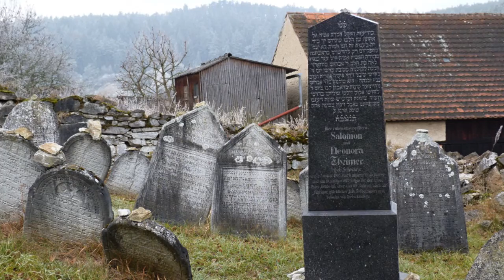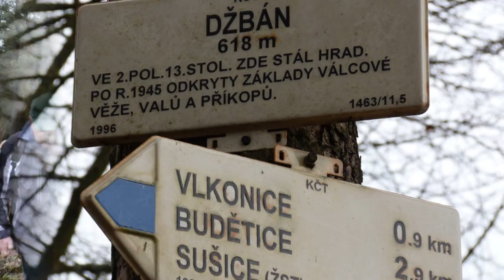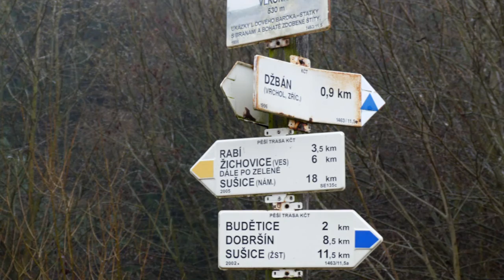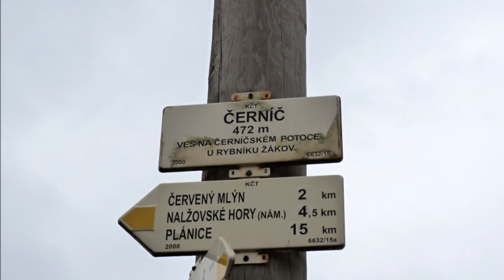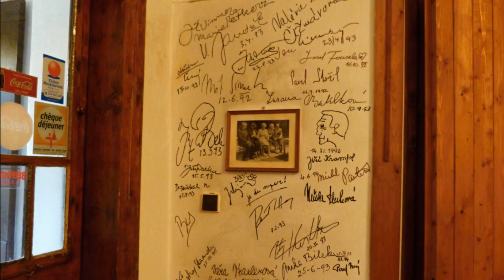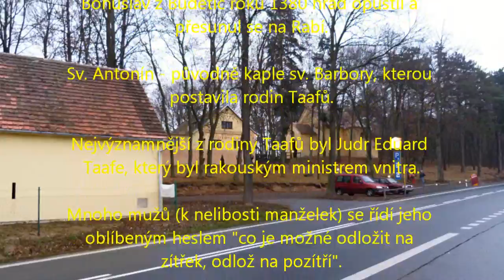11.11.30. Ze Žichovic ke sv. Antonínu.wmv